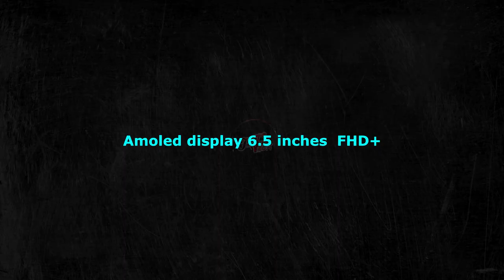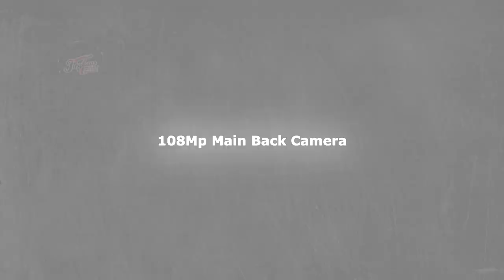Redmi Note 14 Pro 5G Review ! Redmi Note 14 Trailer By Imqiraas Tech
RedmiNote14 Pro 5G Review ! Redmi Note 14 Trailer By Imqiraas Tech

Thanks